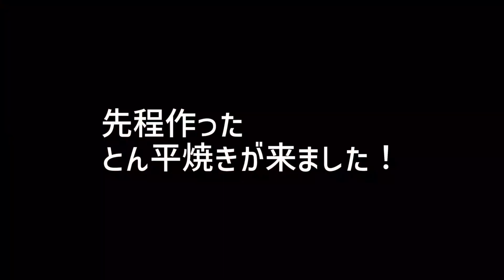【吉祥寺】地元で評判の鉄板焼き『じゅん粋』で居酒屋エンターテイメントを教わった！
格闘家に必要なエンターテイメントを吉祥寺で人気の鉄板焼き『じゅん粋』で教わった！

じゅん粋行ったことある人のコメントお待ちしてまーす！

『ヒデマルチャンネル』登録もよろしくね！！

🔷過去の動画🔷

【飲み歩き】「ハーモニカ横丁」初心者にオススメの3軒を紹介！in吉祥寺

【あるある】沖縄人が可愛い女性を見つけた時の会話を方言で再現してみた！

🔷炎出丸/ HIDEMARU

🔷クロスポイント吉祥寺

🔷格闘家/ FIGHTER

🔷映画とHIPHOP

🔷沖縄→東京

🔷ウチナンチュ

更にお得な情報を受け取るには、以下のリンクから友だち追加してください。